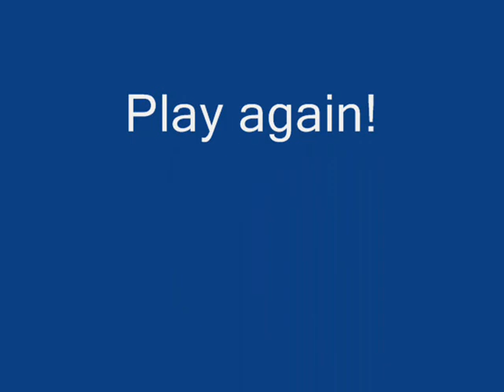My Pencil Sharpener Poem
Study it three times a day!